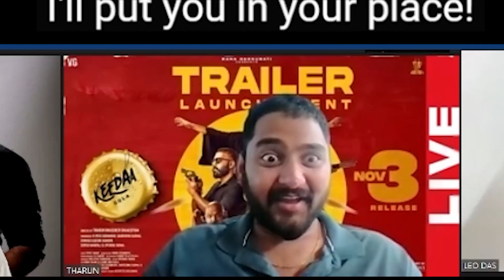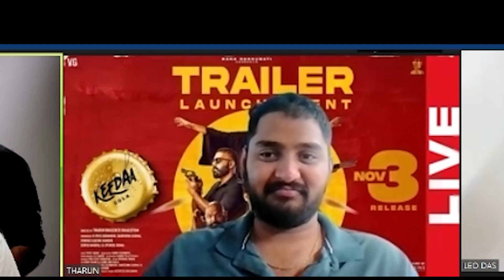Keedaa Cola Trailer Reaction | Tharun Bhascker | Ohthatcinemaguys